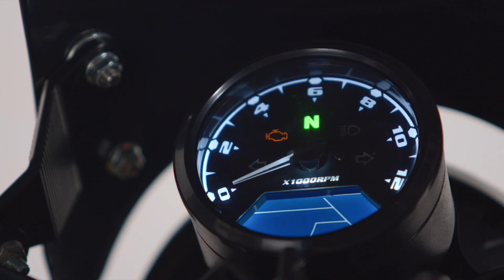Stallions – แนะนำ SM170i+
"SM 170i+"
อัพเกรดความคลาสสิค
กับเอกลักษณ์และตัวตนในแบบคุณ